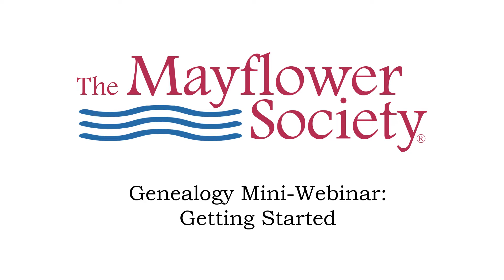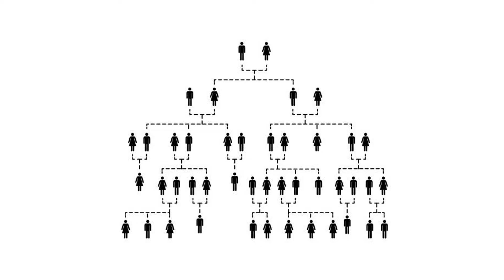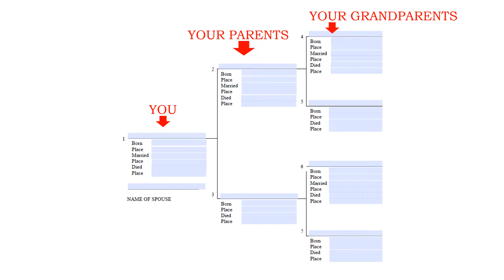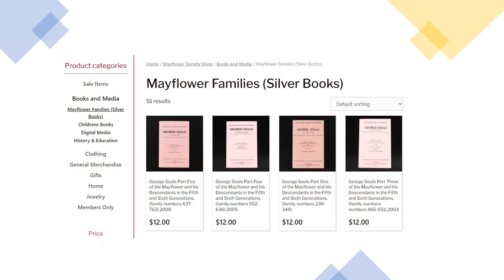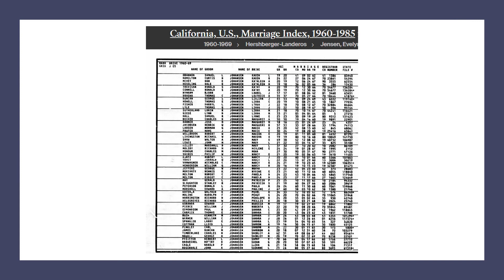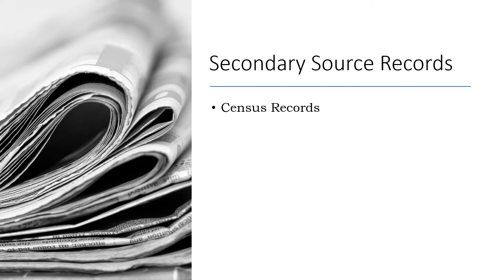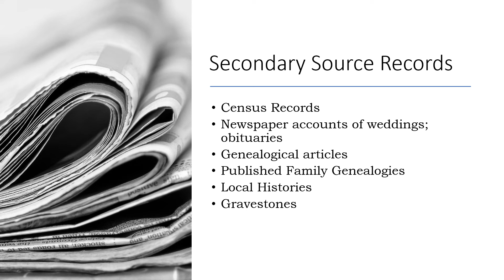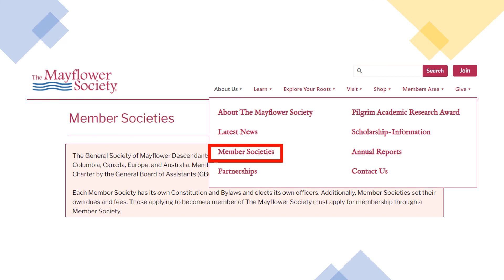1 Getting Started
35 Million People Descend from a Mayflower Passenger – Are You One of Them? Watch this video for tips on how to apply for membership to the Mayflower Society.